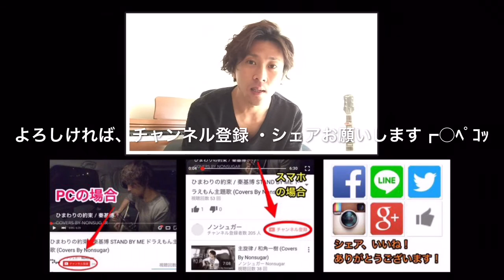僕の名前を / back number (Covers By Nonsugar) オオカミ少女と黒王子 映画 主題歌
☆LINEのお友達募集中(・∀・)b　お友達特典に楽曲プレゼントちゅ。

僕の名前を / back number オオカミ少女と黒王子 主題歌 （Covers By Nonsugar）
back numberの僕の名前をを歌ってみた感じです。

【ノンシュガー（nonsugar)】
1984年生まれ。身長170cm未満Orz

ギターやピアノで弾き語ったりしながら、WEBと宮城県近辺で蠢くシンガーソングライター。youtubeやイベントで活動中。介護福祉士やブロガーもしています。

趣味は漫画、ランニング等々色々諸々。春は花粉症、夏はお神輿、秋は花粉症、冬はボードやスケートにも挑戦ちゅ。猫や生クリーム、アサヒスーパードライも大好物。

★The Official Nonsugar YouTube Channel★
宮城県仙台市近辺で蠢く、ノンシュガーのチャンネルにようこそ(・∀・)ｂ
オリジナル楽曲や様々なアーティストのカバー楽曲をアップ。
I'm a japanese singer and songwriter.
I give acoustic performances of both cover songs and originals.

★Profile★
宮城県出身のミュージシャン。同県内、主に仙台市近辺で活動。
オルタナティブ系と評される事が多いがつまるところ解りにくいw